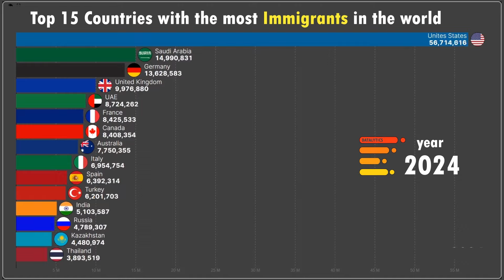Top Countries With the Most Immigrants in the World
Dive Deep into understanding of the Largest Countries that is best to live into have both job and Business Opportunity. This Data Animation represents various views points weather it'd be for someone looking for a job aboard, someone whos just curious or someone looking to tour aboard.

Data are estimates derive from real data provided by private entity. This may not be accurate to a 100% but its accuracy is exceptional.

Do not reproduced to re-upload this file or you will be on the line of normal being seeking money but gains nothing.
anyway have a nice day.